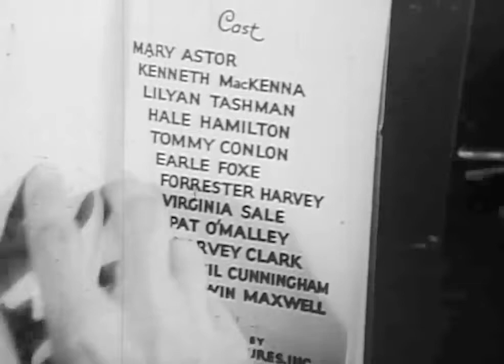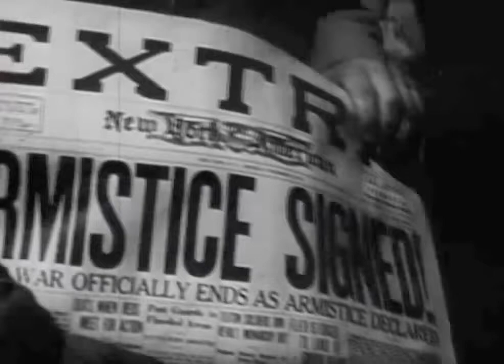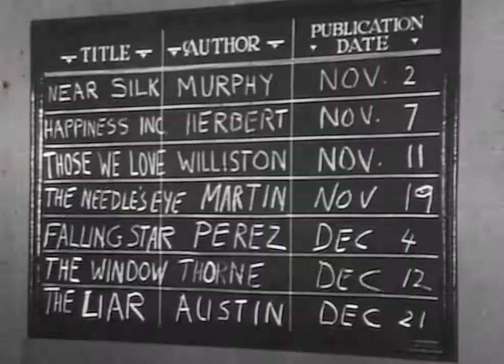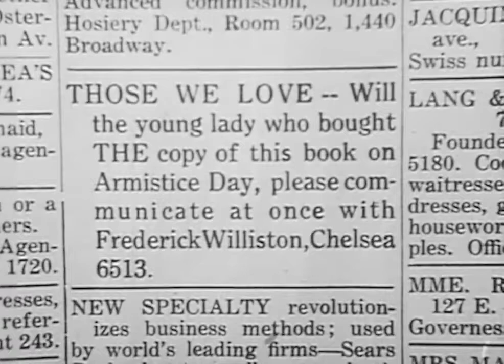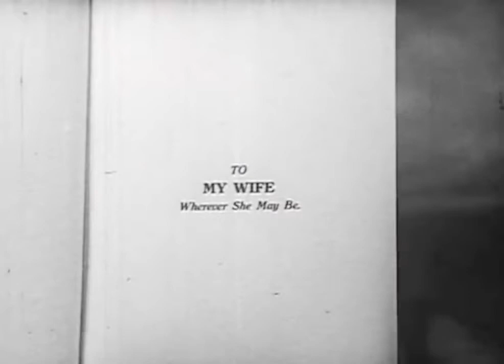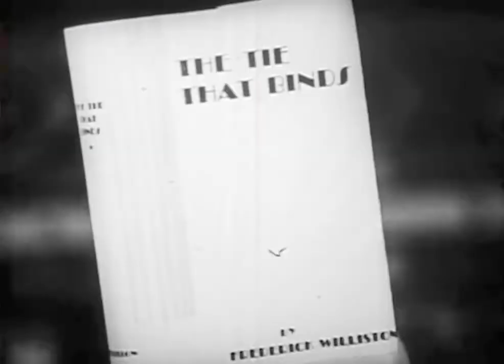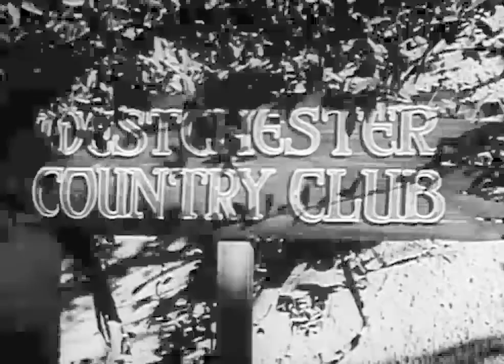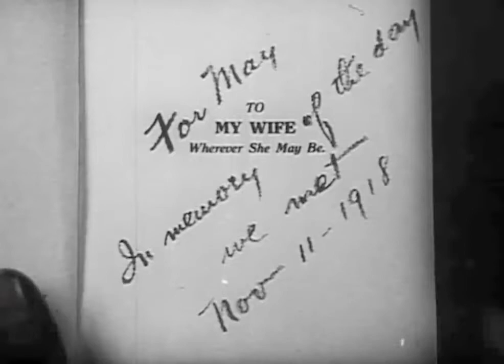Those We Love 1932 PRE CODE HOLLYWOOD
Pre-Code Hollywood was the brief era in the American film industry between the widespread adoption of sound in pictures in 1929[1] and the enforcement of the Motion Picture Production Code censorship guidelines, popularly known as the "Hays Code", in mid-1934. Although the Code was adopted in 1930, oversight was poor, and it did not become rigorously enforced until July 1, 1934, with the establishment of the Production Code Administration (PCA). Before that date, movie content was restricted more by local laws, negotiations between the Studio Relations Committee (SRC) and the major studios, and popular opinion, than by strict adherence to the Hays Code, which was often ignored by Hollywood filmmakers.

Beginning in late 1933 and escalating throughout the first half of 1934, American Roman Catholics launched a campaign against what they deemed the immorality of American cinema. This, plus a potential government takeover of film censorship and social research seeming to indicate that movies which were seen to be immoral could promote bad behavior, was enough pressure to force the studios to capitulate to greater oversight.